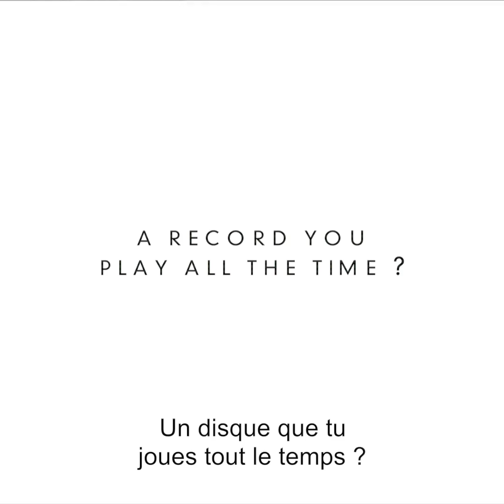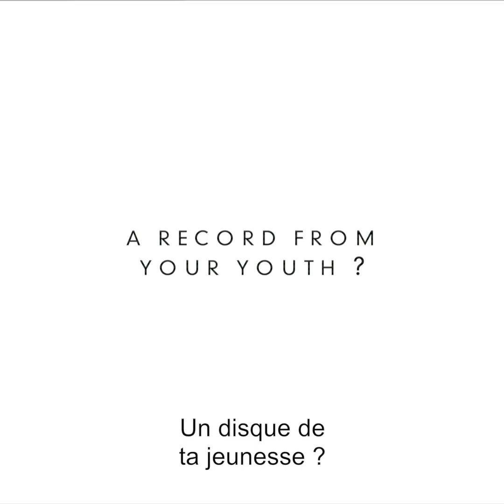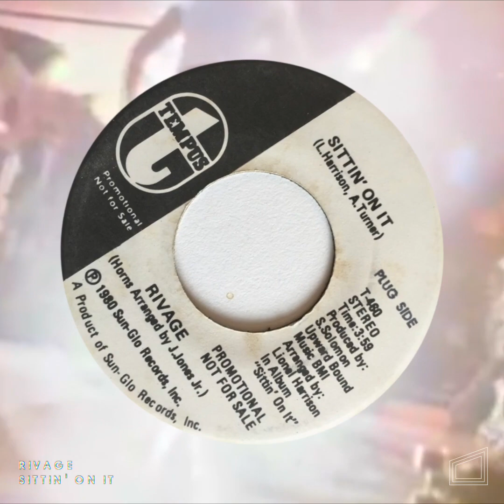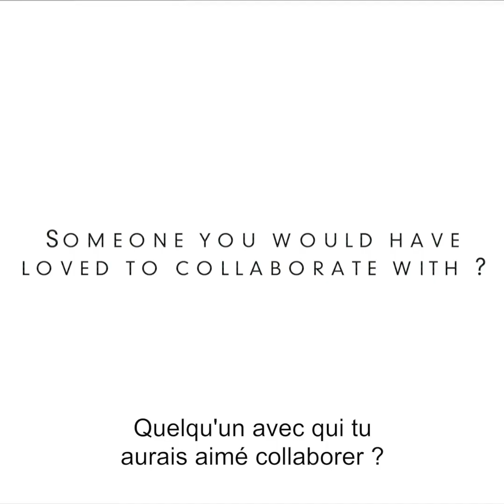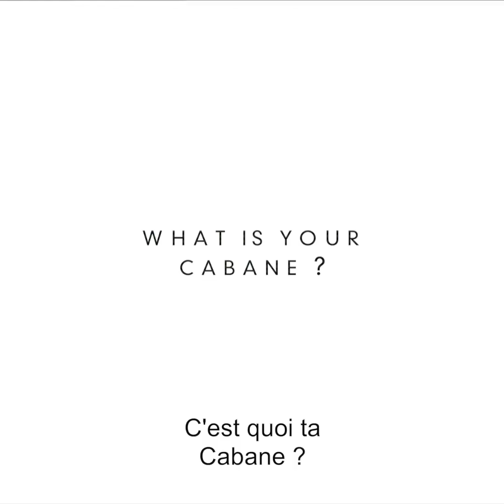Dans Le Bac : Pablo Valentino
La Cabane
Chaussée de la Hulpe 182c
1170 Watermael-Boitsfort
Brussels - Belgium

Interstate - Get Down (Original Mix)
Interstate - KH Mid Kool (Original Mix)